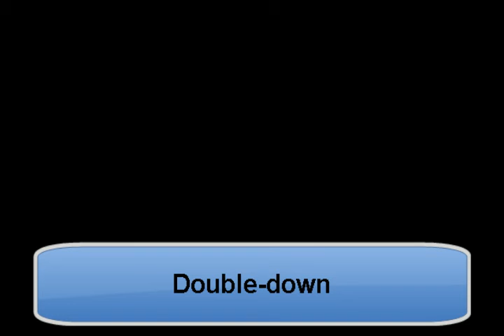Double-down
HOMEMADE TUNES BY J. C. Menapace. "Double-down" is a middle of the road (MOR) lite rock tune, in Em, T=65.